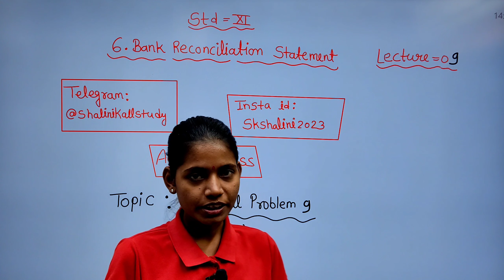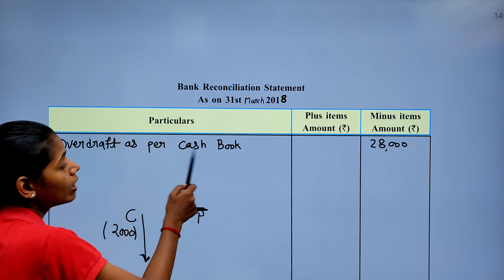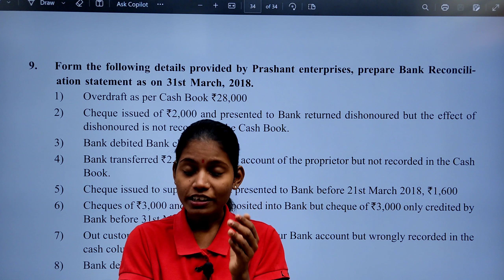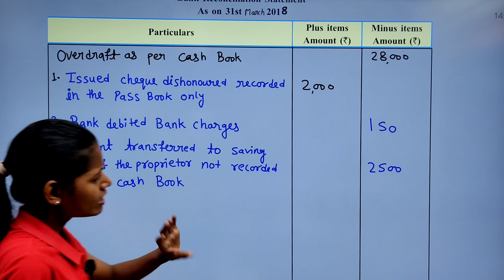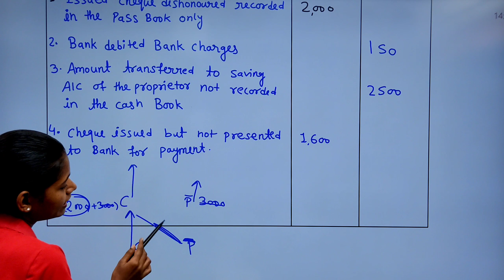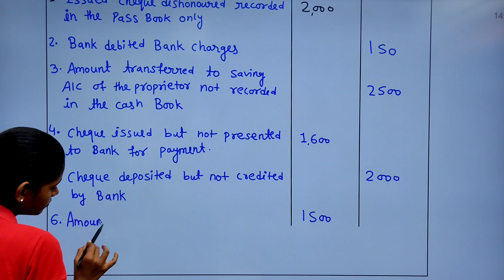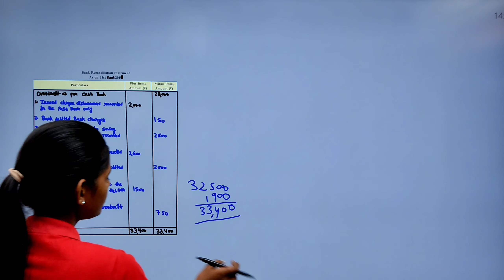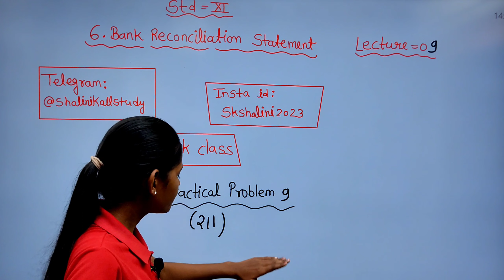Practical problems 9 bank reconciliation statement lesson 6 class 11th accounts in hindi